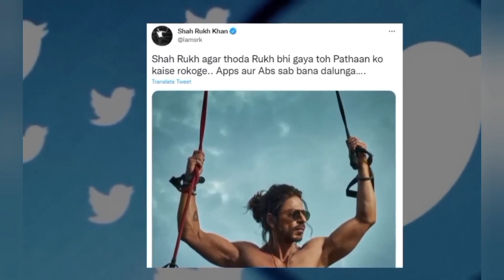Pathaan: हर तरफ चली पठान की हवा, लेकिन इधर पत्ता भी नहीं हिला शाहरुख की फिल्म से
Welcome to RJ support

Movie: Pathaan Starring: Shah Rukh Khan, Deepika Padukone, John Abraham Director: Siddharth Anand Producer: Aditya Chopra Co-Producer: Akshaye Widhani Director of Photography: Satchith Paulose Music: Vishal and Sheykhar Lyrics: Kumaar Screenplay: Shridhar Raghavan Dialogues: Abbas Tyrewala Story: Siddharth Anand
Executive Producer: Padam Bhushan
Production Designer: Rajat Poddar
Editor: Aarif Sheikh
Director of Choreography: Vaibhavi Merchant, Bosco-Caesar
Sound: Manas Choudhury, Ganesh Gangadharan
Action Directors: Casey O’Neill, Craig Macrae, Sunil Rodrigues [ROD]
Costume Designers: Shaleena Nathani, Mamta Anand, Niharika Jolly
Visual Effects Studio: yFX
Casting Director: Shanoo Sharma
Trailers & Promos: Mohit Sajnaney

 we are always making improvement to our channel and now you can help us by sharing the video that you like with your friends family and colleagues.
 we always uploaded
☆inspirational video
☆motivational video
☆Awareness video
☆health video
☆nature video
☆business ideas video
¥outube update
Tips and tricks for YouTube